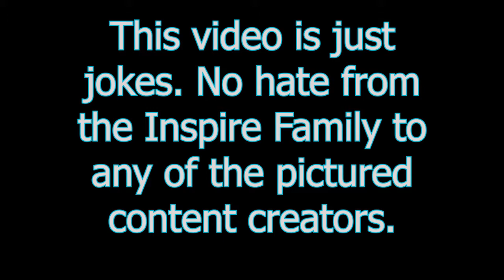Streamers Vs. Inspire Clan Ver.3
"It's sooooooo Obvious"

Edited by - iN MMRK
Thumbnail by - iN Oozie